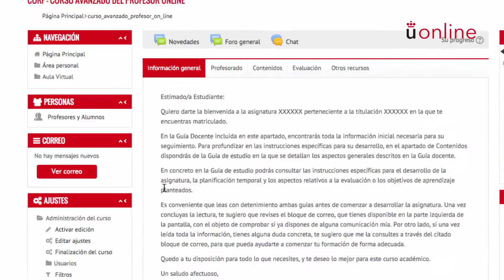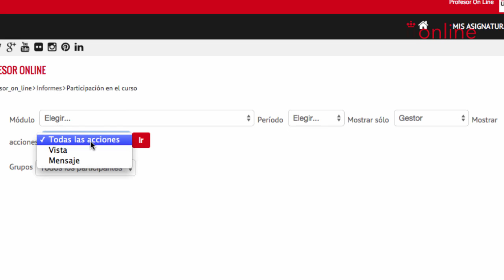5.1.4. Informe "Participacion en el curso" (Moodle 2.9)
Con este informe sabrás rápidamente en qué medida ha participado cada uno de tus estudiantes en las distintas actividades de la asignatura. Curso avanzado en el uso didáctico de Moodle 2.9 URJC.